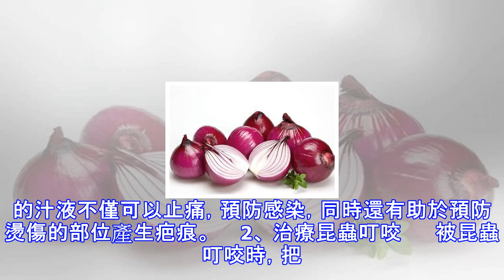她把洋蔥塞進耳朵睡覺，第二天竟發生了神奇的變化！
睡前把洋蔥芯取下塞在耳廓裡，經過一個晚上，耳朵竟神奇地不痛了！而且還可以減少耳垢和耳屎堆積，讓傷口好得更快。 　　很多人眼裡洋蔥是種美味的食材，只知道可以把它做成可口飯菜，但洋蔥還有很多鮮為人知的妙用。　　這些，洋蔥達人一定要知道 　　1、修複燙傷　　把生洋蔥對切，然後直接對著燙傷的皮膚按壓片刻，直到燙傷的部位不再疼痛為止。洋蔥的汁液不僅可以止痛，預防感染，同時還有助於預防燙傷的部位產生疤痕。　　2、 治療昆蟲叮咬 　　被昆蟲叮咬時，把生洋蔥切片敷在傷口上，可以解毒消腫並減輕疼痛。　　3. 退燒　　穿上襪子把洋蔥切片塞在腳底下睡覺，睡醒後就退燒了。 　　4、解油膩　　做一些高脂肪的葷菜，例如牛...